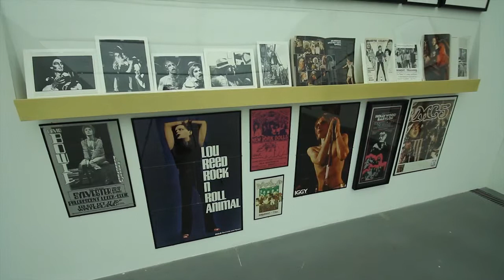Lentos: GLAM! The Performance of Style & Luisa Kasalicky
Eröffnung der Ausstellungen GLAM! The Performance of Style. Musik | Mode | Kunst & Luisa Kasalicky. Intro: desidero

Video by footprint media